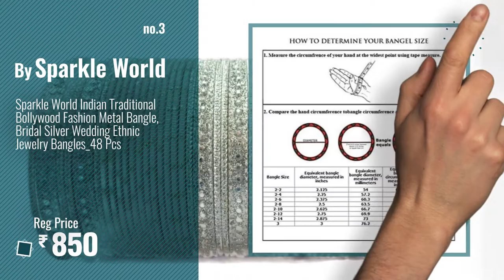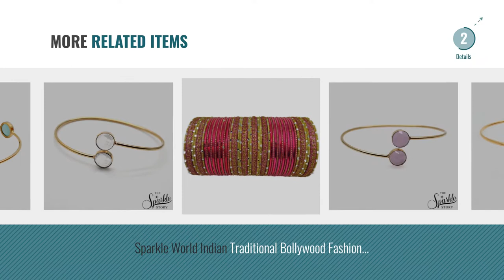Top 10 Sparkles Bangles & Bracelets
For More great products by sparkles, Click this link. आभूषण

Sparkle World Indian Traditional Bollywood Fashion Metal Bangle, Designer Bridal Fuchsia Wedding Ethnic Bangles Jewelry_48 Pcs Indian Traditional Bollywood Fashion Metal Bangle, Designer...

Quail Alloy Meenakari Bangle Combo of Bangle & Mangalsutra for Women / Bangles for Women / Jewellery for Women Meenakari Bangle Combo of Bangle & Mangalsutra for Women / Bangles...

Sparkle World Indian Traditional Bollywood Fashion Metal Bangle, Bridal Silver Wedding Ethnic Jewelry Bangles_48 Pcs Indian Traditional Bollywood Fashion Metal Bangle, Bridal Silver...

Sparkle Enterprise Gold Plated Cuff Kada Bracelet Bangle for Men Enterprise Gold Plated Cuff Kada Bracelet Bangle for Men

Quail Alloy Ethnic Gold Plated Laxmi Ji Coin Bangles for Women Traditional Wedding / Bangles for Women Stylish Ethnic Gold Plated Laxmi Ji Coin Bangles for Women Traditional...

The Sparkle Story Beautiful Carnelian Round 10mm Golden Adjustable Bangle For Women & Girls (DCNBA-19019) Beautiful Carnelian Round 10mm Golden Adjustable Bangle For...

The Sparkle Story Rose Chalcedony Golden Interlock Bangle Beautifully Designed For Girls & Womens Rose Chalcedony Golden Interlock Bangle Beautifully Designed...

Sparkle World Indian Traditional Bollywood Fashion Metal Bangle, Designer Bridal Fuchsia Wedding Ethnic Bangles Jewelry_48 Pcs _Magenta Indian Traditional Bollywood Fashion Metal Bangle, Designer...

The Sparkle Story Crystal Golden Interlock Adjustable Bangle With Round Crystal Crystal Golden Interlock Adjustable Bangle With Round...

The Sparkle Story Beautiful Aqua Chalcedony Round Shape 10mm Gold Plated Bangle For Women (2-6 DADBA-19006) Beautiful Aqua Chalcedony Round Shape 10mm Gold Plated...

Try also